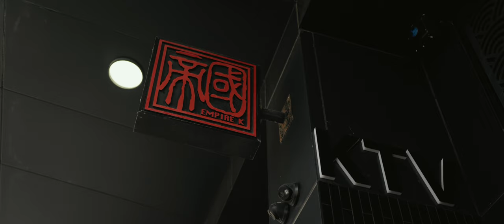Sienna Skies - Cut Me Off (Official Music Video)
Artist: Sienna Skies
Song: Cut Me Off
Featuring: Dan Smith of "Listener"
Album: Only Change Is Permanent Ep
Hometown: Sydney, Australia

"CUT ME OFF" LYRICS:

Stuck in a fucking rut, embarrassed and deserted.
Maybe another shot, the whiskey burning slowly.
I lay my head down on the concrete, the neon always used to put me to sleep.
My memory feels emptier, She doesn’t know it keeps me up.

Those three little words, could pull me out,
Those three little words.

Cause you’re too pretty, and I’m pretty drunk, don’t lead me by the waterside, I think it’s time you cut me off.

Another Monday morning taunts me, my head stuck under water
But do I have to hit the bottom, to know it’s still a problem.
So close I can taste it, but one sip ain’t enough.
I just hate how honest I get when I drink too much.

You’re too pretty, and I’m pretty drunk, don’t lead me by the waterside, I think it’s time you cut me off.

“Love Is The First Letter Of Acceptance by Dan Smith of "Listener"

Cut me out
If I can’t for myself
It doesn’t matter
The way you look
My faults are my own to look after
Cut me out
This is what I believe
About love
And the giving freely of myself
In and around it
Taken for the ride, blind and all in
Acceptance, and letting go
Allowing every other walking miracle the space to have control of their own
Body, or existence
And I don’t need to have a say in it
My faults are my own
To clean up and show up, for myself
And then show up for you if you want it
Love is the first letter in acceptance
Freedom is the first letter in living.
I just woke up to this like you did
The first frame in our film
That brings around change and growth
And holds space for it all.
I forgot how to fly.
You inspired the sky.
So cut me out.”

SONG MEANING:

When it came to putting lyrics to this song, Cut Me Off was the first bit of creative writing I’d done in a while.
I tried to put myself into the shoes of the person I thought I may have become at one point.
Homeless. Alcoholic. Lonely.
The chorus came to me as a drunk passenger, on a drive home from a night out, and as the narrative came together, the song got more and more relatable.
Adding a poem by our friend Dan Smith from the band "Listener" in the bridge, was an idea we tossed up as soon as we landed on the chord progression, and we can’t thank him enough for putting his talk’n’roll vibe on the track.

- Thomas Pirozzi
SIENNA SKIES

CREDITS:
Production / Mix / Master: Chris Blancato
Director / Editing: Gareth McGilvray
Video Production Assistance: Matt Vella